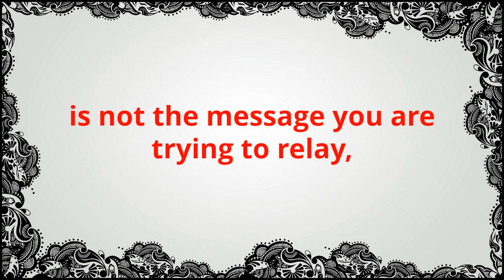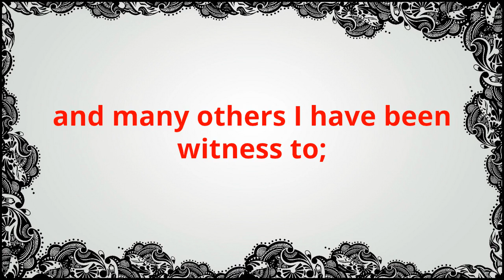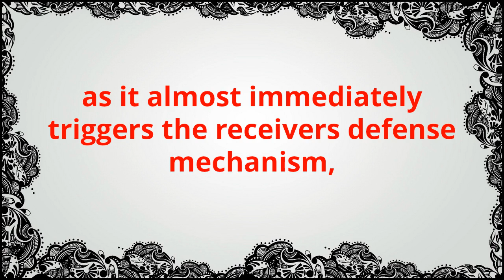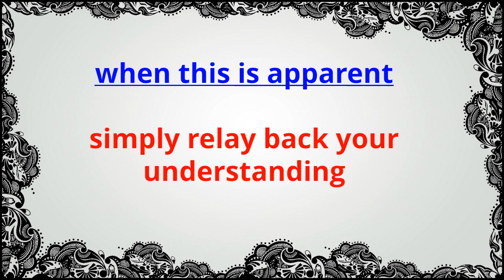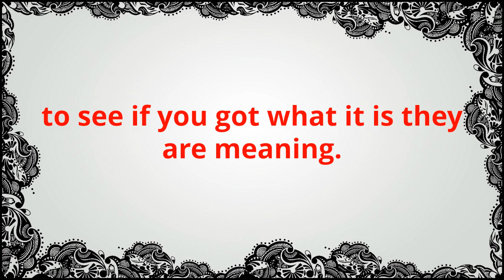Communication Problems With The Spouse! Get Better Communication Almost Instantly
communicate with your spouse better almost instantly learning this these two huge over looked faults most people don't realize are happening.. resource comming soon